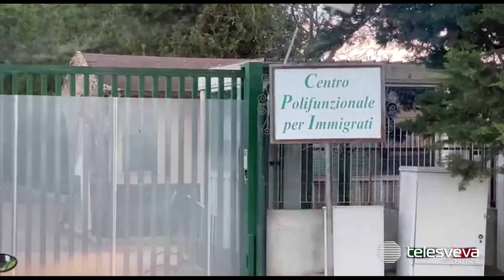FOGGIA | Nell’ex Cara di Borgo Mezzanone nasce il campo Covid per i migranti